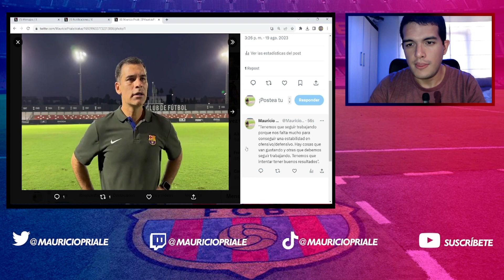⚽ BARÇA FEMENÍ 2 MONTPELLIER | 0 VALENCIA MESTALLA 1 ATLÈTIC 2 | BUENAS VICTORIAS DE PRETEMPORADA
Información del día en clave Barça masculino, femenino y cantera.